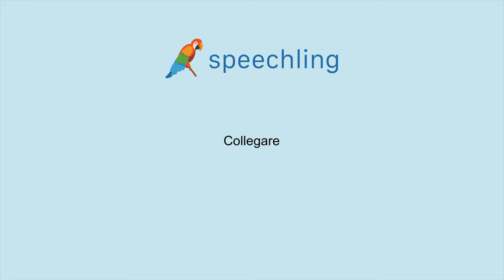이탈리아어로 "연관이 있다" 말하는 법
남자 목소리 :
Collegare

여성 목소리 :
Collegare

남성 음성 번역 :
연관이 있다

여성 음성 번역 :
연관이 있다